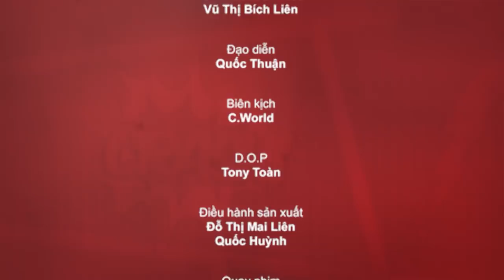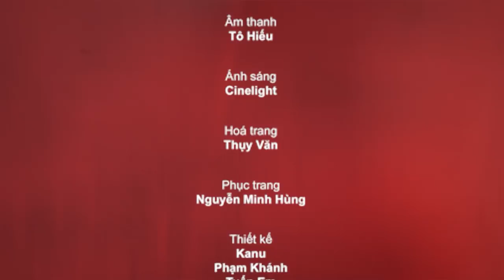Sitcom Oan Gia Bùm Chéo - Tập 28: Yêu Không Giấu Diếm